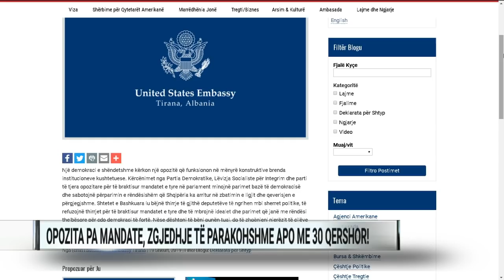Opozita pa mandate, zgjedhje të parakohshme, apo më 30 qershor? – A2 Debat, 19/02/2019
Të ftuar: Fabian Topollaj dhe Musa Ulqini